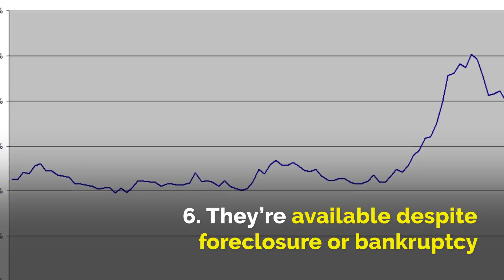10 Things Veterans Don't Know About VA Loans